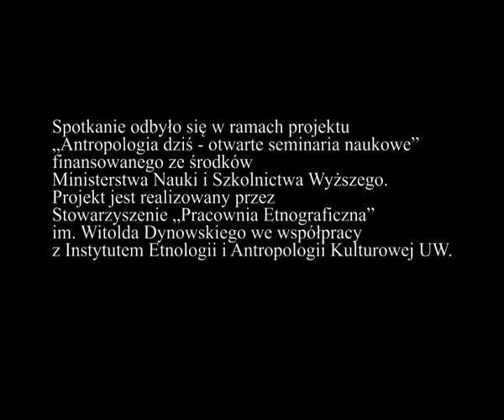Three ontological turnings, Martin Holbraad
The purpose of this talk is to clarify some of the basic premises of the so-called ‘ontological turn’ in recent anthropological theory. Presenting briefly two examples of ethnographic analysis that demonstrate some of the basic characteristics of this approach, I suggest that the ontological turn must be understood as a strictly methodological proposal, and above all as a technique of anthropological description. Thus understood, the ontological turn involves deepening and radicalizing three features that have always been present in mainstream anthropological research, namely reflexivity, conceptualization and experimentation.

Martin Holbraad is Professor of Social Anthropology at UCL. His main field research is in Cuba, where he focuses on Afro-Cuban religions and revolutionary politics. He is the author of Truth in Motion: The Recursive Anthropology of Cuban Divination (Chicago, 2012), co-editor of Thinking Through Things: Theorising Artefacts Ethnographically (Routledge, 2007) and Framing Cosmologies: The Anthropology of Worlds (Manchester, 2014), and co-author of The Ontological Turn: An Anthropological Exposition (Cambridge, 2016). At present he directs a 5-year ERC-funded research project on the anthropology of revolutionary politics.

Spotkanie odbyło się 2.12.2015w ramach projektu „Antropologia dziś - otwarte seminaria naukowe” finansowanego ze środków Ministerstwa Nauki i Szkolnictwa Wyższego. Projekt jest realizowany przez Stowarzyszenie „Pracownia Etnograficzna” im. Witolda Dynowskiego we współpracy z Instytutem Etnologii i Antropologii Kulturowej UW.